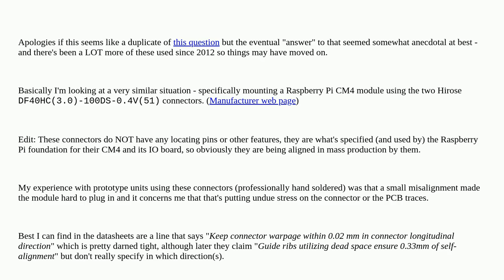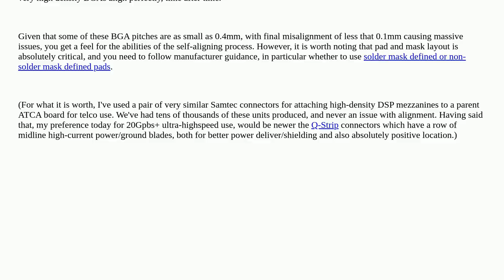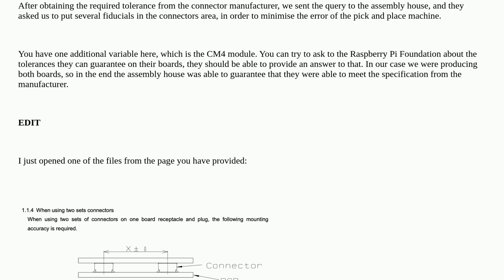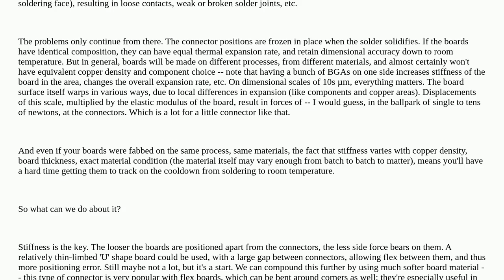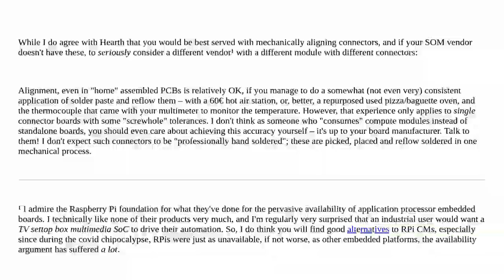Electronics: How do you align parallel connectors (e.g. Raspberry Pi CM4) in production?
How do you align parallel connectors (e.g. Raspberry Pi CM4) in production?

A special thanks goes out to the community

  pcb-assembly connector pcb-design